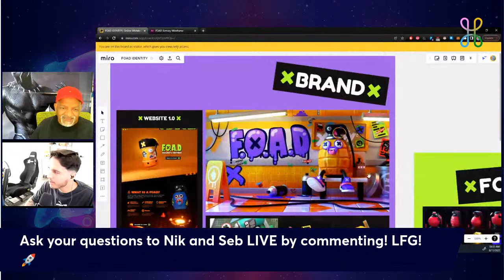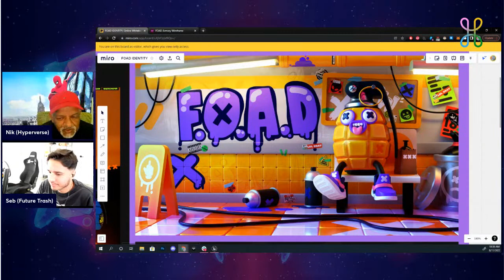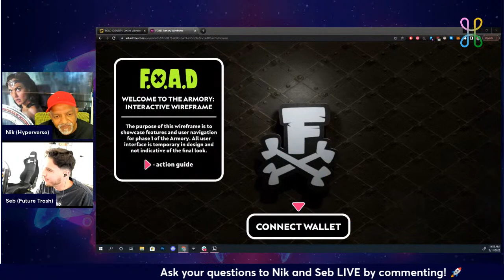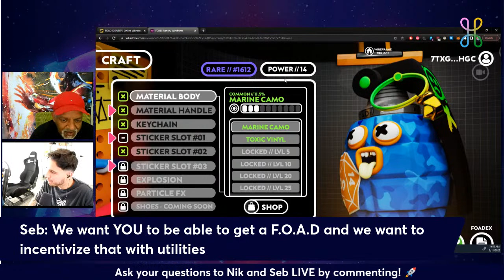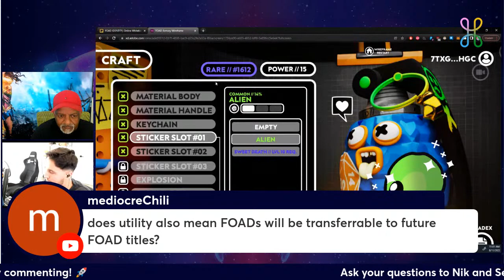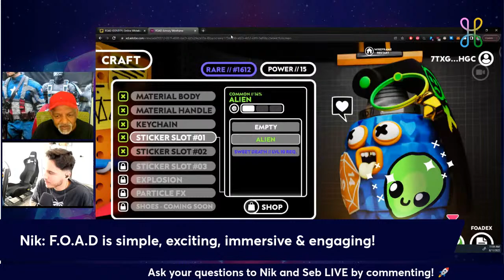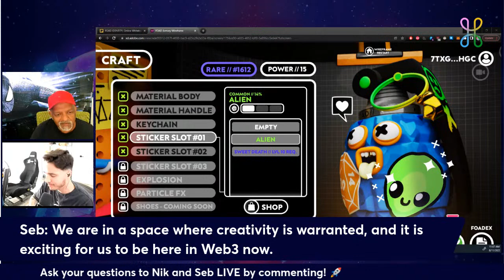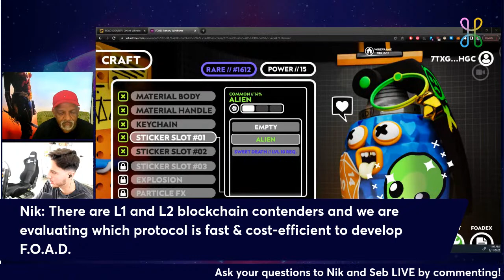Let's 🎮 GameFi Web3 with F.O.A.D and the ⌘Hyperverse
Developed in unreal Engine 5, F.O.A.D is a PVP game utilizing blockchain technology to give players opensource ownership of in-game assets. And, we are excited to power F.O.A.D game development on the Hyperverse.

In this conversation featuring Seblove, Game Director at F.O.A.D and Nik Kalyani, CEO & Founder at Decentology and the Hyperverse, learn more about:

1. The F.O.A.D game
2. Team members
3. How the Hyperverse will be empowering game development
4. Gamifying with the Hyperverse Smart Modules